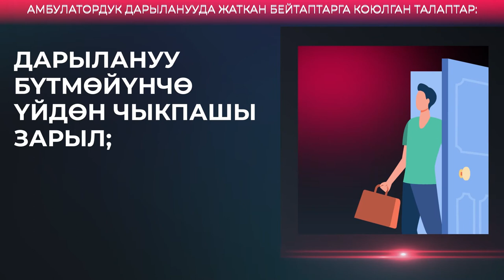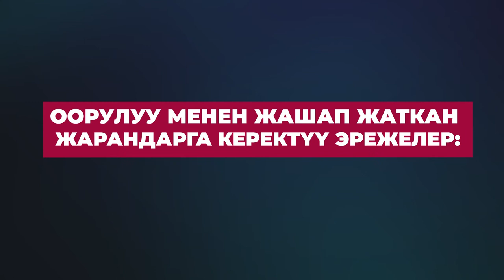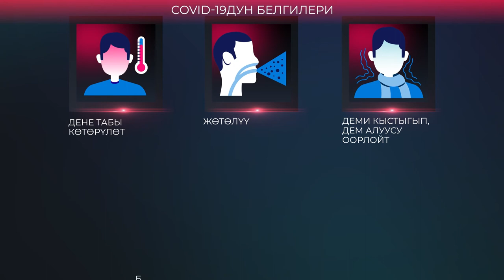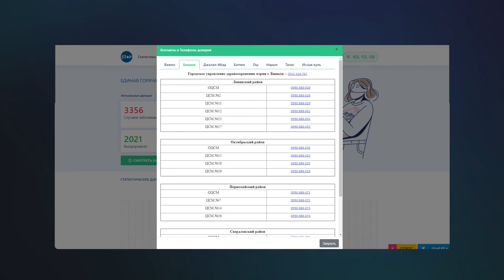COVID-19дун БЕЛГИЛЕРИ ПАЙДА БОЛСО КАЙДА КАЙРЫЛУУ КЕРЕК?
Оорунун белгиси билинбей өткөн бейтаптарды саламаттык сактоо министрлиги үйлөрүнө жиберүүгө уруксаатын берди. Бирок эреже-талаптарды катуу сактоону эскертти. Ал тартипти кандай сакташ керек жана 118 кызматына кандай учурда кайрылуу зарыл? Төмөндөгү видеодон жооп таба аласыз.